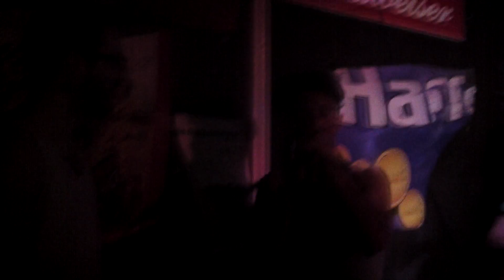Eargazm presents Gonzo "Wormhole"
An Eargazm Production at Tommy's Pub in Charlotte, NC May 30, 2015